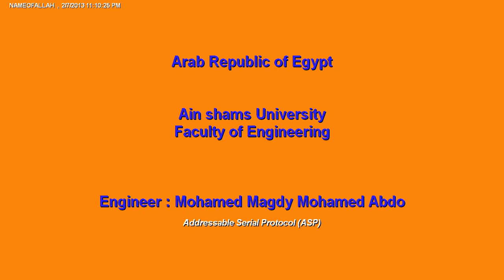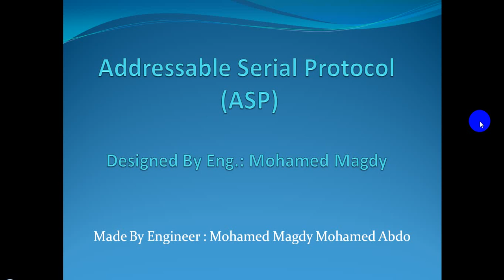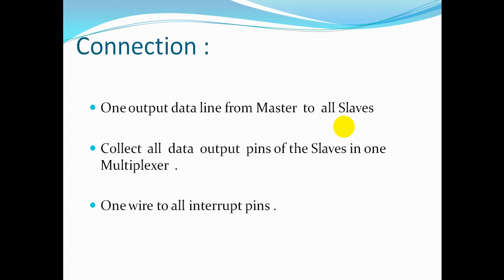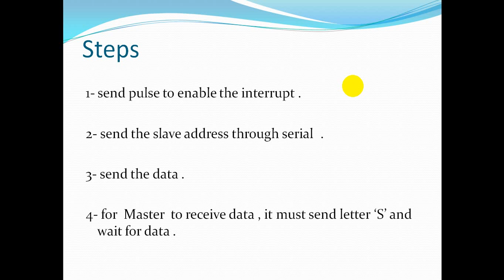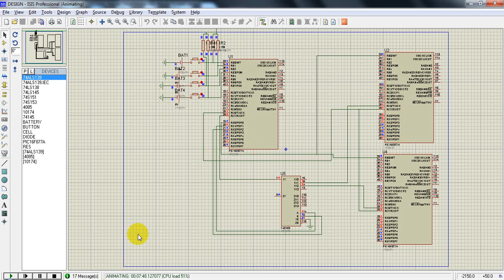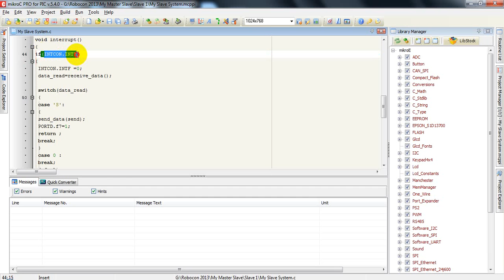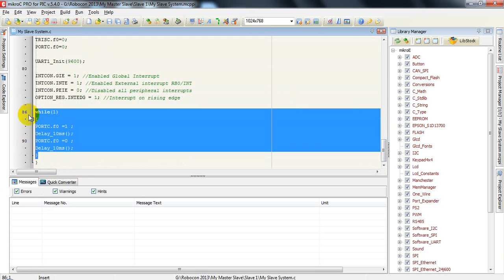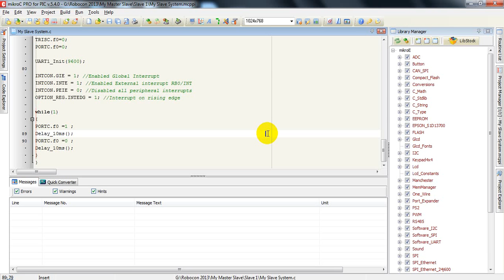Addressable Serial Protocol ASP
this is the code & design